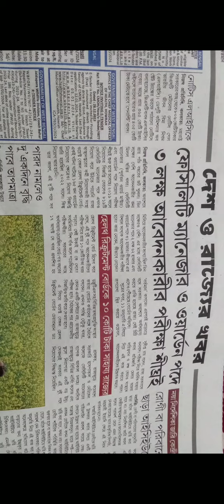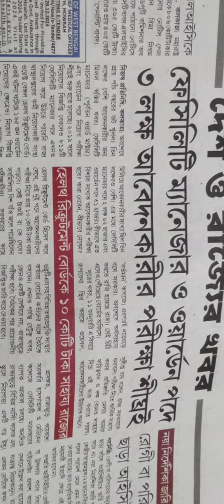WBHRB FACILITY MANAGER/ WARDEN MOST IMPORTANT UPDATE YESTERDAY WATCH TILL END